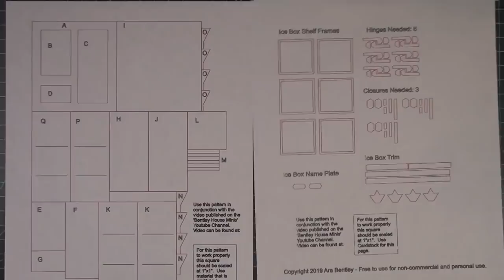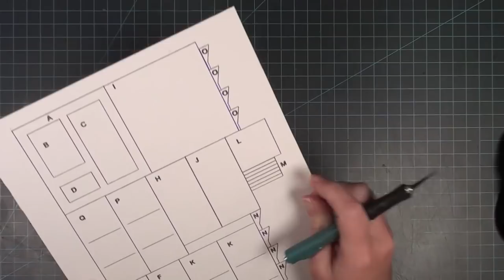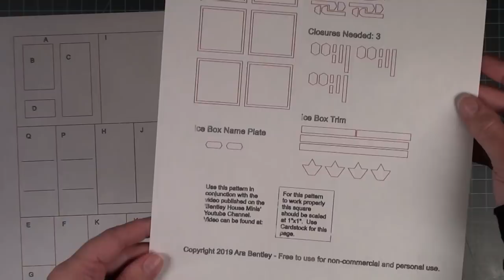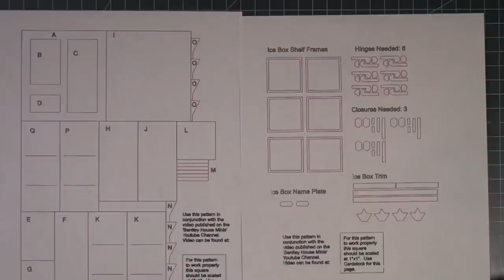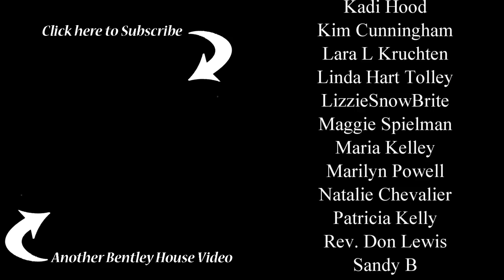Miniature Dollhouse Ice Box (Fridge) with Free Downloadable Pattern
This tutorial is my thank you gift to you guys for all the support!  You are all amazing and I hope you enjoy this video!

Downloadable Pattern SVG (please visit the FB group that I have linked below if you need help with using SVG files. I have no experience with them and will be very little help):

Gel Super Glue
Liquid Super Glue
UV Resin
UV Light
Amazing Mold Putty

Matboard (called 'mount board' in the UK): I do not have a link to this material because I always buy it in the store and have not tried out any online products.  Make sure the board you buy is 1/16" thick and it can usually found at places that make custom frames ;)

Social Media Info:
YOUTUBE LIVE STEAM: 1st Tues each month